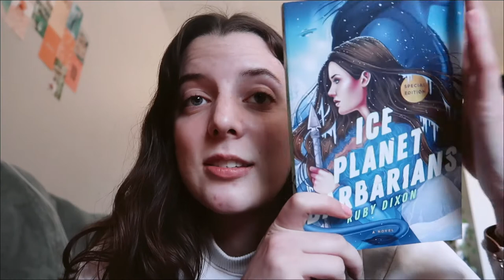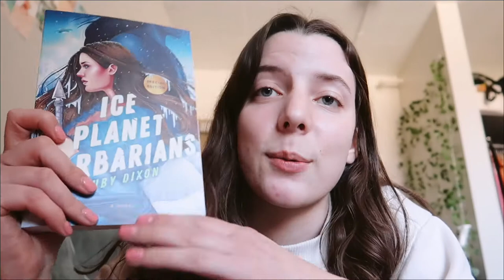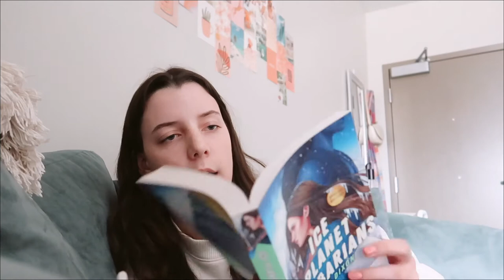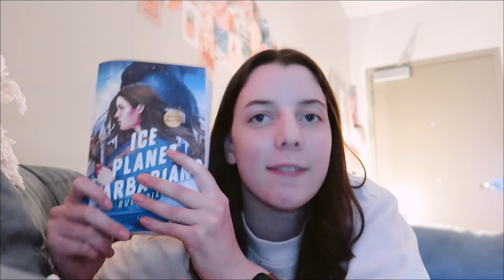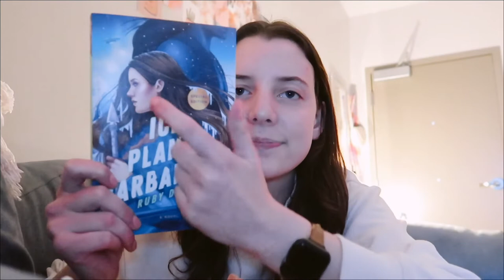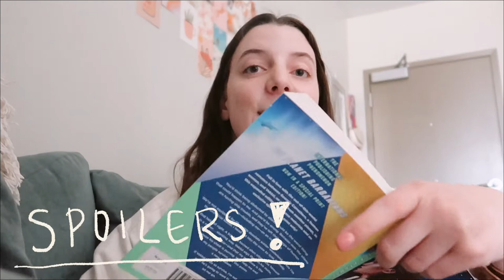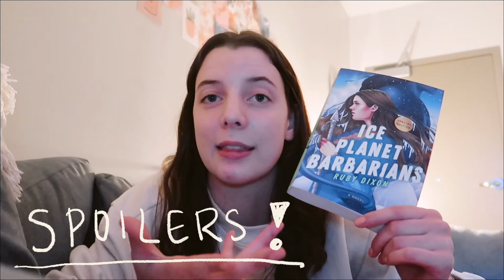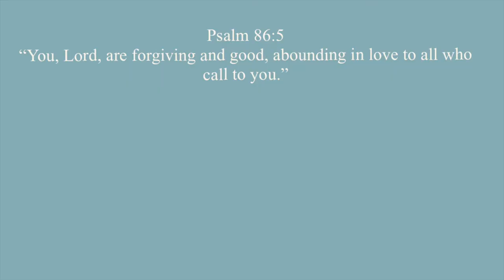i read ice planet barbarians so you don't have to 👽🧊 (spoilers & non-spoiler section)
Hey Guys! Today's video is VERY interesting. This is a reading vlog both spoiler and non-spoiler free! Please watch if you're into this series, reading vlogs, or my face. I would also like to just say this book does contain strong themes and I do discuss those things in this vlog, please be cautious and take care of yourself xx Thanks for watching!!!

↳ no music, just rambling and reading SMUT